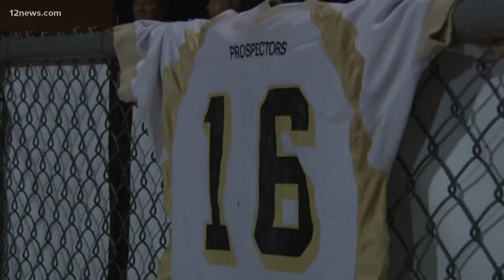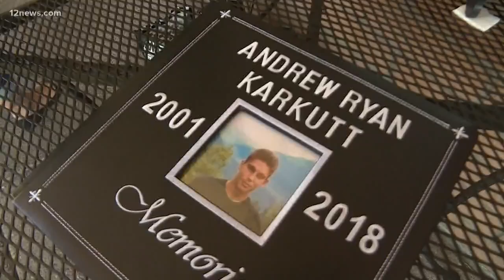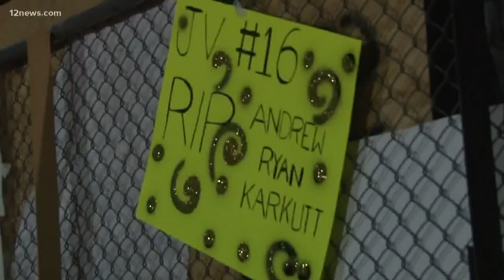Apache Junction football honors fallen teammate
Andy loved football and came into his own after he started playing for Apache Junction High School. His friends and teammates honor Andy's memory after he was killed in a car accident last week.